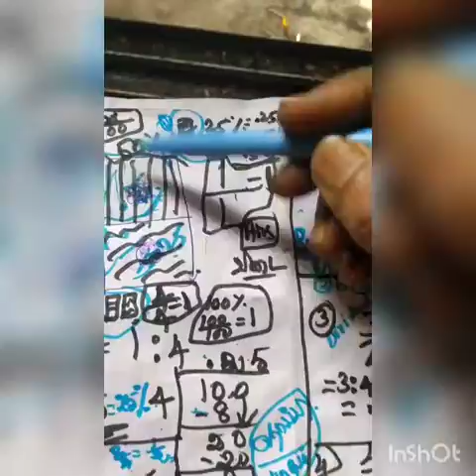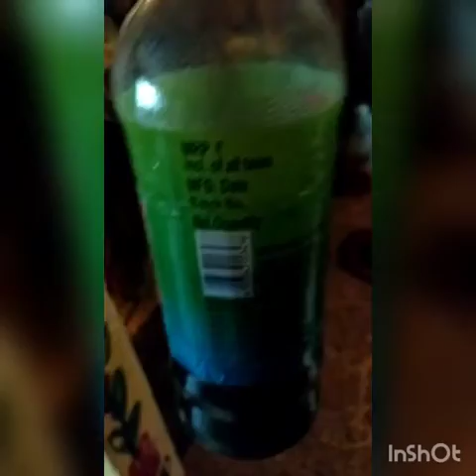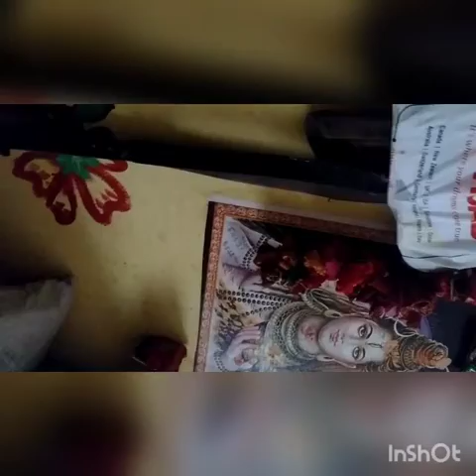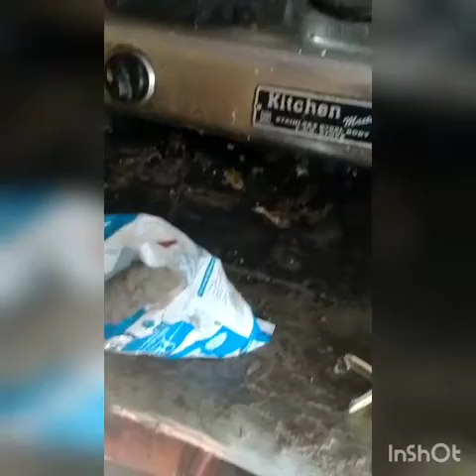mukti super tips ratio# fraction#includes#பின்னம்# சூப்பர்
all see know ,understand apply in students teaching